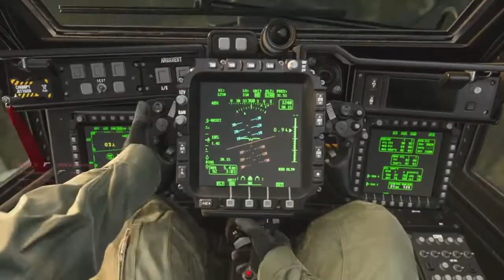Free For Me, Hell For The Others| CoD: Modern Warfare Multiplayer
Hardcore FFA is one of the best modes in the game.